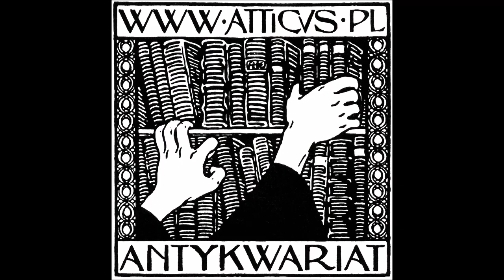Antoni Uniechowski "Scenka erotyczna" (ok. l.50.-60.)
Dziś Walentynki! Na wielki finał Atticus prezentuje uroczą i namiętną Scenkę erotyczną autorstwa Antoniego Uniechowskiego.
Z okazji 125 rocznicy urodzin Antoniego Uniechowskiego, wybitnego polskiego grafika i ilustratora:
Uniechowski (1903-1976) studia artystyczne odbył w latach 1924-29 w warszawskiej Akademii Sztuk Pięknych. Tworzył głównie ilustracje książkowe, odznaczające się lekką kreską rysunki piórkiem i tuszem, lawowane gwaszem lub temperą. W latach 1945-56 związany był z tygodnikiem "Przekrój". Zdobył wielką popularność widokami starej Warszawy i ilustracjami z życia jej mieszkańców oraz frywolnymi scenkami tworzonymi lekką kreską, pełnych humoru i fantazji. Ilustrował klasykę polskiej i obcej literatury. Zajmował się także scenografią teatralną, telewizyjną i filmową, projektował plakaty.